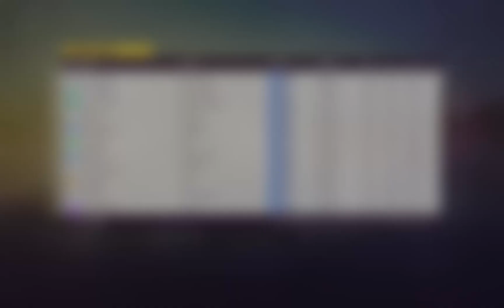Las Granjas Sprint S2 49th Rimac Concept 2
tune and livery by me, not shared because they're bad.